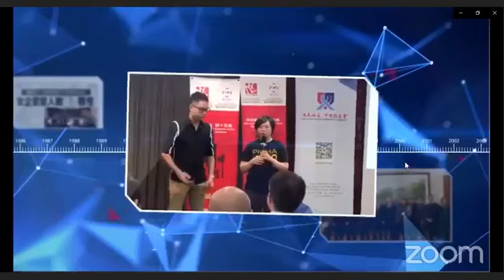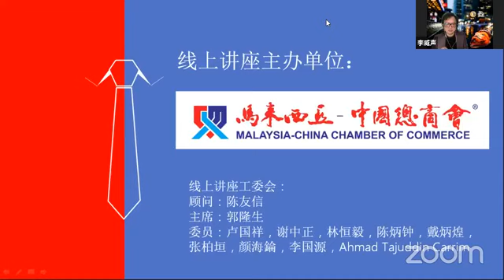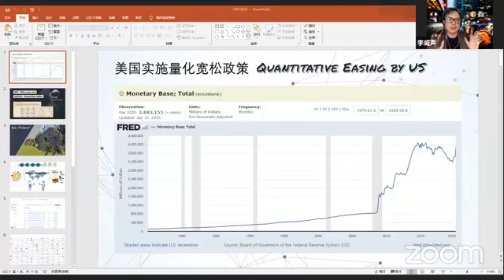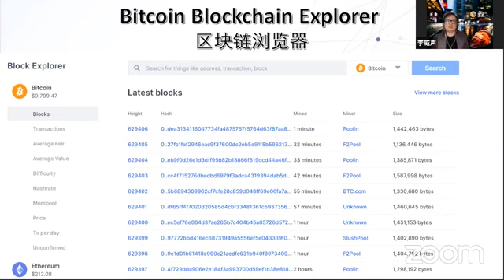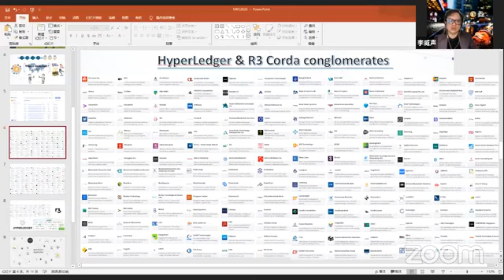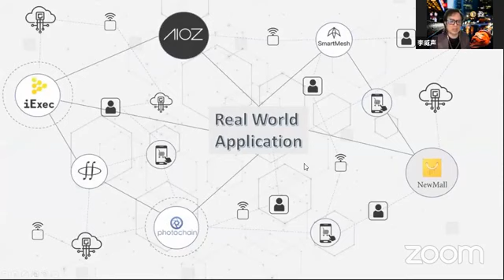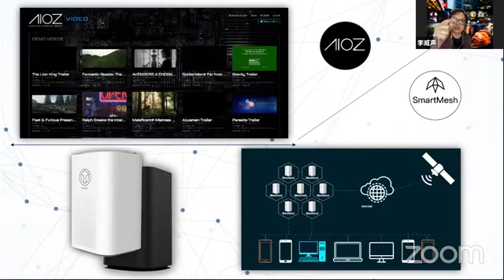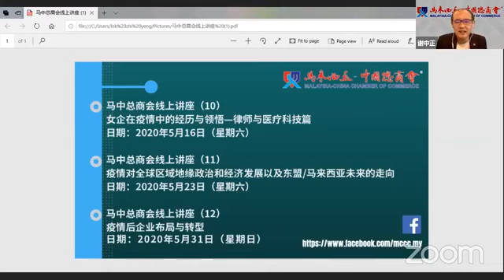马中总商会线上讲座（九）【区块链 大揭秘！】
马中总商会线上讲座（九）
区块链 大揭秘！
日期：2020年5月10日（星期日）
时间：早上11时
🎯区块链 大揭秘！
你无法不理的趋势
你不可不知的真相
未來已來 席捲全球！
疫情会让进度放缓还是加速变化？
主讲人：
🔖马来西亚区块链协会会长拿督王文龙
🔖世界区块链基金会创始人/永久主席李威声
🔖马来西亚区块链协会副会长陈际盛
主持人：
🔖雪兰莪资讯科技与电子商务理事会（SITEC）总监和MyStartr创意项目群众资平台创办人吴文彬。